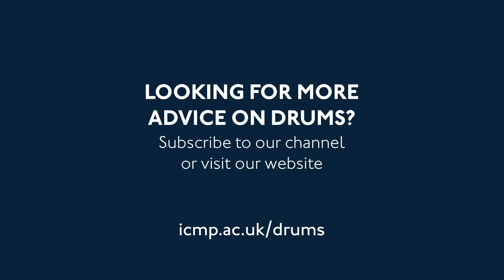Mark Guiliana interview: How to be a drummer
Innovative jazz drummer Mark Guiliana hosted a brilliant masterclass at ICMP, watch our video interview with Mark on his musical experiences and advice for new players.

During Mark's masterclass, students were treated to an in-depth discussion with the drummer covering everything from technique to his solo releases and also insights into working with the late David Bowie on his final album, Blackstar.

for more information on Mark and his musical projects.